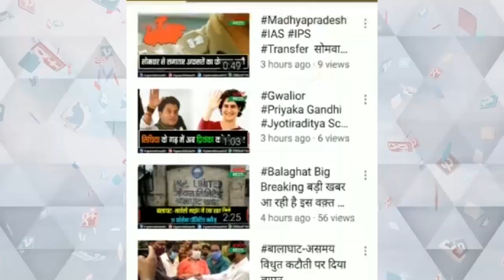आचार्य नंदी महाराज की हत्या को लेकर प्रधानमंत्री के नाम सौपा ज्ञापन